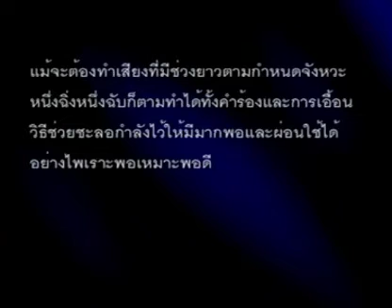กลวิธีการขับร้องทางคีตศิลป์ไทย การร้อง " ผ่อนเสียง " ตัวอย่างการสาธิตจากเพลง : แขกมอญ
กลวิธีการขับร้องทางคีตศิลป์ไทย

วิธีการร้อง   " ผ่ อ น เ สี ย ง  "

ตัวอย่างการสาธิตจากเพลง : แ ข ก ม อ ญ

สาธิตการออกเสียงโดย :
คุณครูศิริ  วิชเวช ( ศิลปินแห่งชาติ )

- วิธีการทำเสียง -

           ผ่อนเสียง หมายถึง วิธีการออกเสียงโดยการลากเสียงให้ยาวแล้วค่อยๆ เบาลงเพื่อให้เกิดความนุ่มนวล มีวิธีการคือ ก่อนการร้องต้องสูดลมหายใจเข้าให้เต็มที่ แล้วค่อยๆผ่อนเสียงผ่อนลม ออกทีละน้อยอย่างสม่ำเสมอ แม้จะต้องทำเสียงที่มีช่วงยาวตามกำหนดจังหวะหนึ่งฉิ่งหนึ่งฉับ ก็ตาม ทำได้ทั้งคำร้องและการเอื้อน

           วิธีนี้ ช่วยชะลอกำลังไว้ให้มีมากพอ และผ่อนใช้ได้อย่างพอเหมาะพอดี